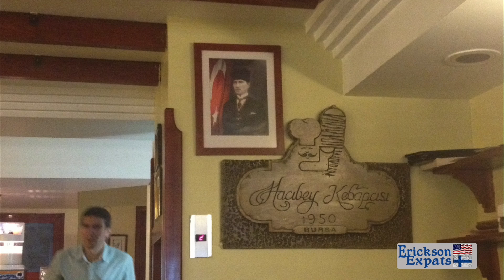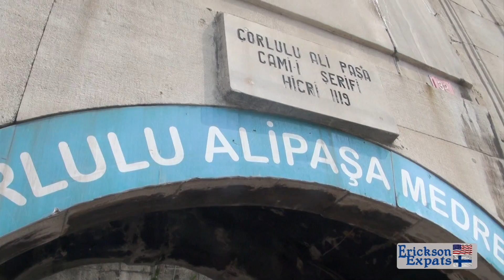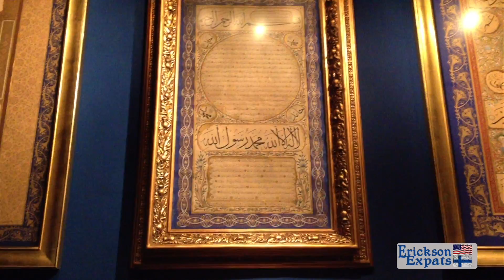Istanbul Travels | Shopping, Eating & Sabanci (9 of 10)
(Video Links below) In this video, we have a bit more shopping, some more eating - can't get enough Turkish food - and a quick visit to Sabanci Museum. Loved the calligraphy collection.  Enjoy!